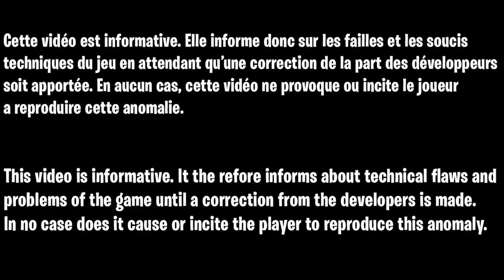GLITCH XP AFK FORTNITE CHAPITRE 3 SAISON 2, COMMENT GAGNER DES XP ILLIMITÉ SANS RIEN FAIRE FORTNITE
Code des map :
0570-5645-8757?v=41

▬▬▬▬▬▬▬ • BIENVENUE 😍 • ▬▬▬▬▬▬▬

▬▬▬▬▬▬▬ • PARTENAIRES 💪 • ▬▬▬▬▬▬▬

👉StealthGamer:
"SOISCOOLMEC"
"STRIKESOISCOOL"

TikTok "SoisCoolMecYTB"
👻Snapchat "soiscoolmec"

.▬▬▬▬▬▬▬ • TOP DON 💰 • ▬▬▬▬▬▬▬

▬▬▬▬▬▬▬ • MUSIQUE OUTRO 🎵 • ▬▬▬▬▬▬▬